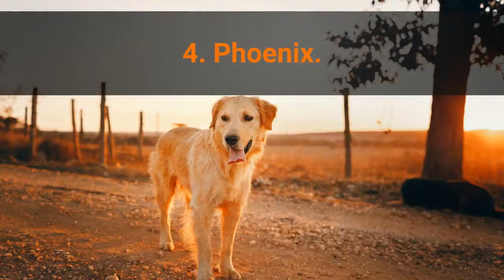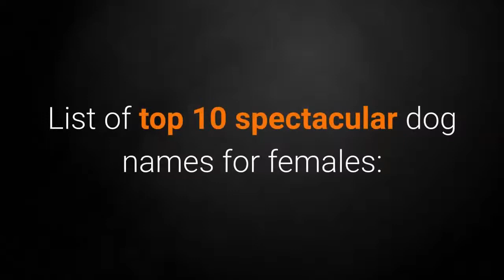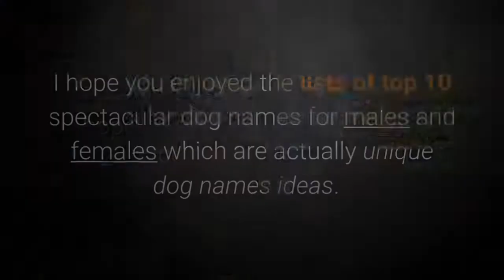TOP 10 Most Popular Dog Names - Best Dog Names in 2020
EVERY DOG IS DIFFERENT Custom nutrition plans packed with superfoods, designed for your dog.

to download Brain Training For Dogs at the best possible price, and start applying step by step program

Spectacular dog names are often unique and gathered from the sources like names of places, foods, things, Sci-Fi movies and etc.

List of top 10 spectacular dog names for males:
10. Apollo.
9. Yeti.
8. Napoleon.
7. Krypto.
6. Macaroni.
5. Cacao.
4. Phoenix.
3. Espresso.
2. WiFi.
1. Enigma.

List of top 10 spectacular dog names for females:
10. Zuzu.
9. Ginger.
8. Rina.
7. Minerva.
6. Flora.
5. Fancy.
4. Nikita.
3. Java.
2. Jupitera.
1. Electra.

I hope you enjoyed the lists of top 10 spectacular dog names for males and females which are actually unique dog name ideas.

Take care!